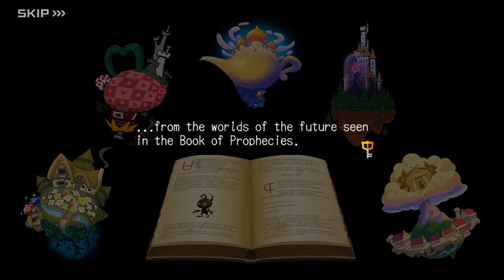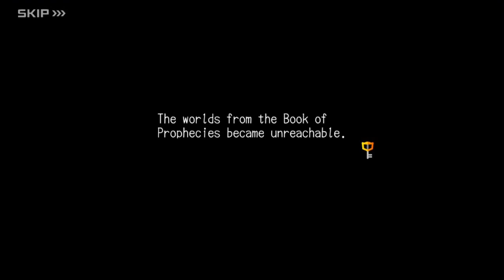KINGDOM HEARTS Union X: Trapped in the Data World